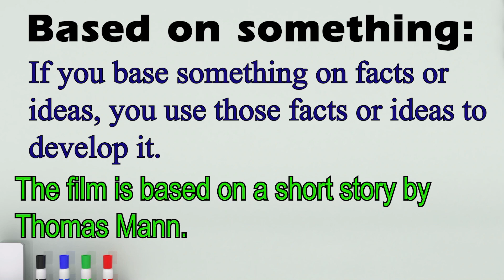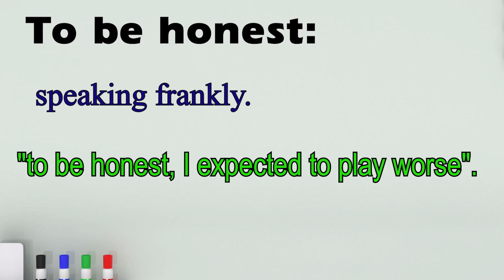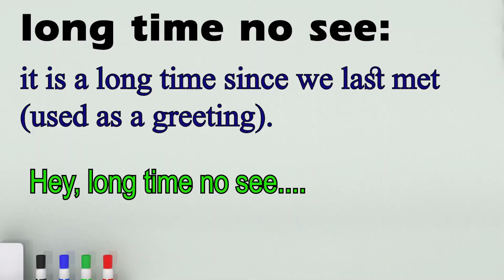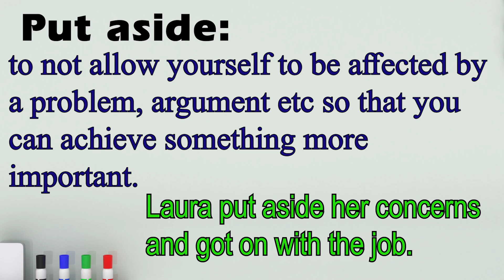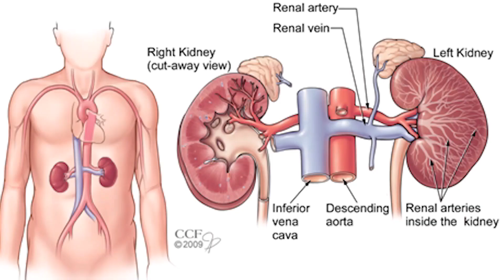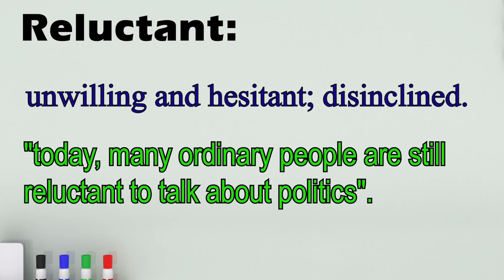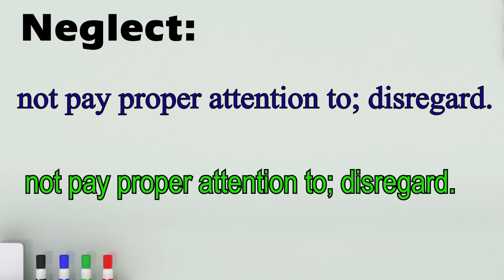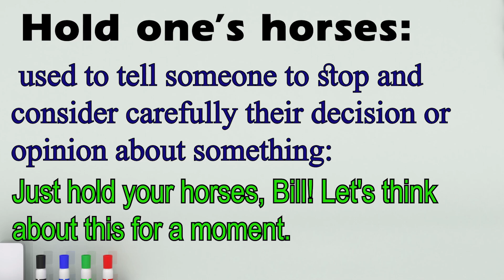Speaking Club for Intermediate Levels (B1 Level And Above Speaking Cafe)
timetags:
0:00 - Introduction
0:21 - Based on something
0:57 - After every, use single
3:05 - To get the ball rolling
3:33 - Make do with
7:11 - To be honest
7:35 - Do sb a favor
10:30 - Sit around collecting dust
11:05 - Needy
13:53 - Long time to see
16:34 - Immediately
17:55 - Interfere
18:48 - Quarrel
19:38 - Abuse
20:45 - Expose
21:41 - Put aside
22:38 - Donate
22:54 - Anemia
24:33 - Faint
31:52 - Boundary
32:16 - In favor of
34:05 - Reluctant
40:22 - Penniless
42:18 - Neglect
45:41 - Beggar
48:53 - Rewarding
49:38 - Hold one's horses
In this video you will hear the entire speaking club that we had with lesson notes and vocabularies and grammatical, pronunciation and vocabulary corrections that I applied for students.
If you want to help me please watch the video until the end, or if you don't like to watch you can just leave the youtube to play the video until the end.

you can use this as a listening practice as well. You can just listen and feel yourself in the classroom.